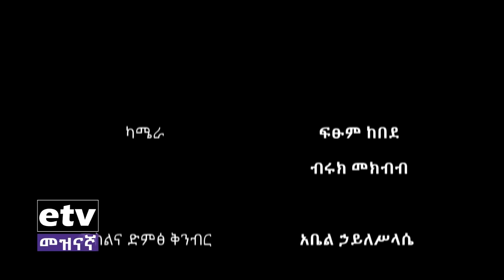EBC መስታወት እንዲህም ይሳቃል